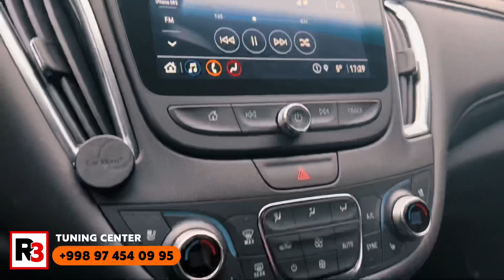MALIBU 2 печка бурийдиганга БРОНЕПЛЕНКА